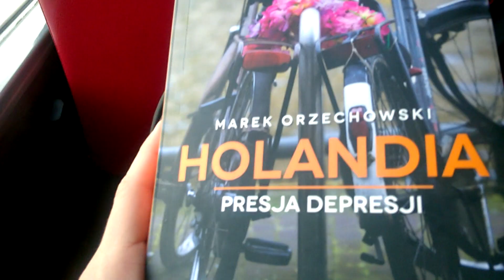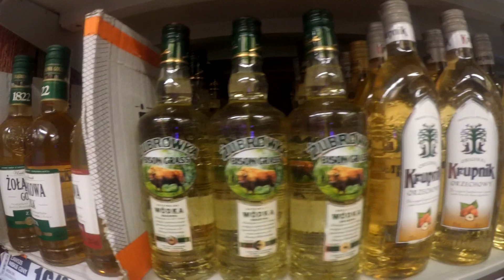WE'RE NOT DONE WITH IT! Polish tour with Kensington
What do you need to make a movie like this one?
Friends company, broken car (which was switched to a bus), three great Kensington gigs, a few nice chats with guys after shows, something around thirty beers, milion coffees and 1200 km.
Oh, and chinese GoPro.

Montage: Agnieszka Derlatka

Shot by:
Agnieszka Derlatka, Kinga Rylińska, Magdalena Jagintowicz, MartinezDenver

Huge thanks to MartinezDenver for borrowing his 'Done With It' video.